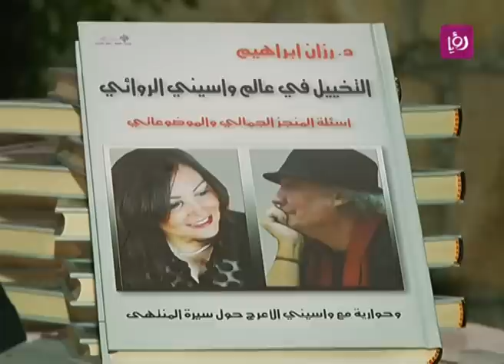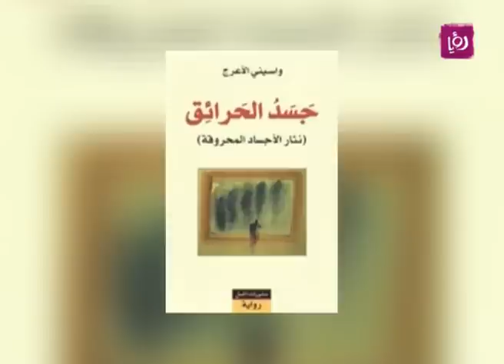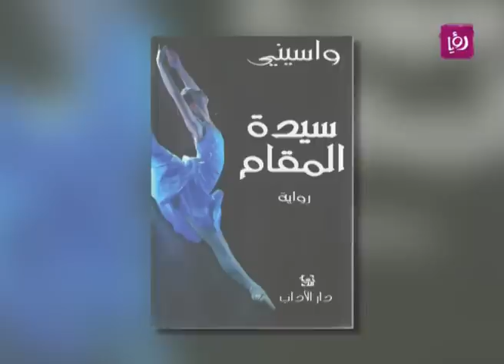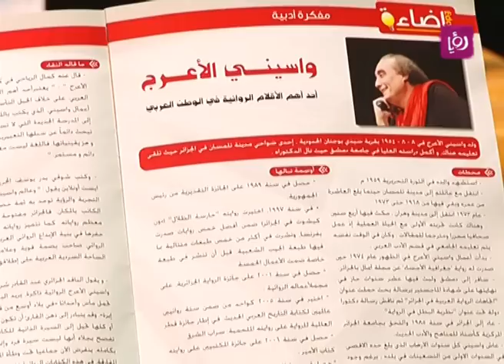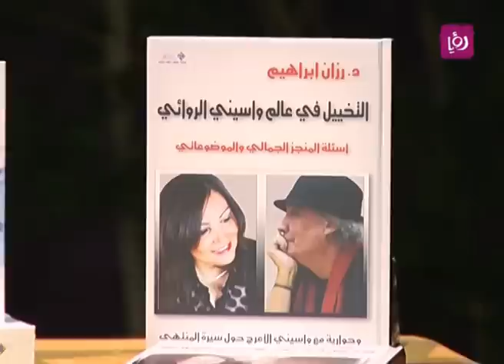مقابلة مع الكاتب الجزائري واسيني الاعرج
مقابلة أجراها الزميل احمد الكيلاني مع الكاتب الجزائري واسيني الاعرج وهو واحد من اهم الاقلام الروائية في الوطن العربي وصاحب مؤلفات جدا مهمة وترجمت للغات متعددة.